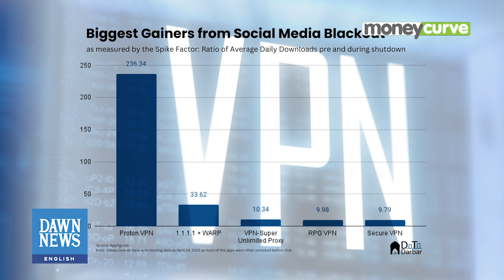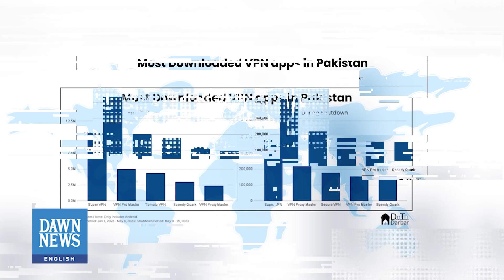Connecting In The Dark: How VPN Apps Defied Pakistan's Digital Blackout | Dawn News English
Imagine being pushed back into the dark ages without the internet. That's what happened to millions of people in Pakistan during the recent internet blackout.

But there was one thing that saved them from anarchy and censorship: VPN apps.

The government tried to control the information flow by banning social media, but Pakistanis have been dealing with bans for years.

As a result, demand for VPNs surged by 1,329% on May 10, compared to the previous average.

Data Darbar took a closer look at the rise of VPN apps in numbers